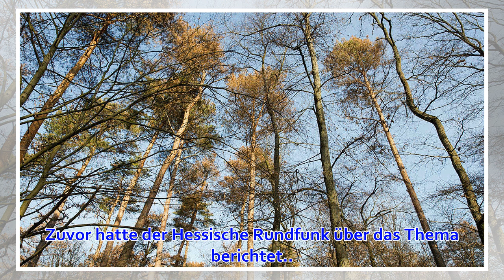Schädlicher Pilz breitet sich in Kiefernwäldern in Hessen aus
Bäume© Rolf OeserNaturIn Hessens Kiefernwäldern breitet sich der schädliche Diplodia-Pilz aus.1500 Hektar Staatsforst sind mittlerweile vom Diplodia-P...